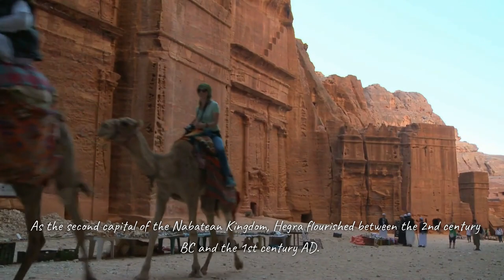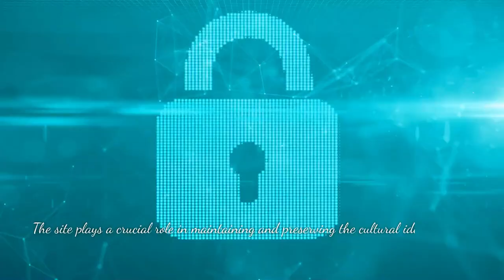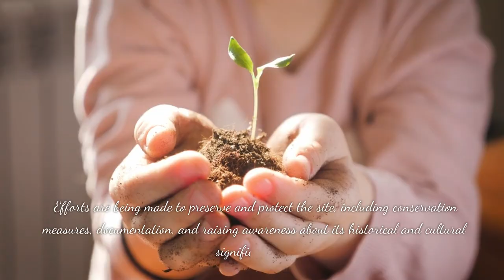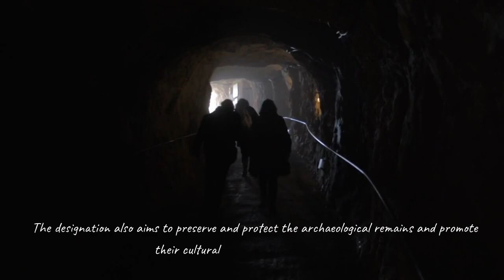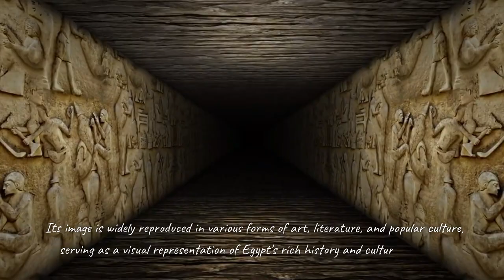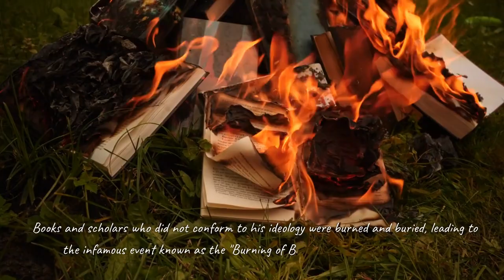ancient monument on earth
ancient monument on earthBehold, the enigmatic ancient monuments that grace our Earth, captivating the imagination of visitors and perplexing even the most seasoned scholars. These awe-inspiring structures stand as testament to civilizations long past, whose grandeur rivaled the greatest in history. Amidst their splendor, they unveil ceremonial burial grounds and temples that defy the conventions of their era. Marvelous edifices of colossal stone, weighing dozens of tons, meticulously aligned with the celestial constellations. How was such mastery achieved? By whose hands were these wonders erected? Delve into the realm of mystery as we unveil the 15 ancient monuments that continue to bewilder mankind:

use this to create my video to make extra $100 a day

get free canva account for your thumbnail